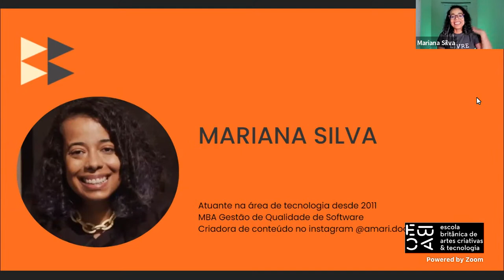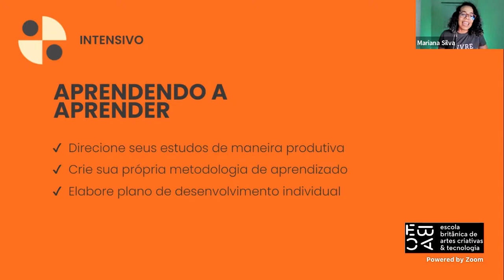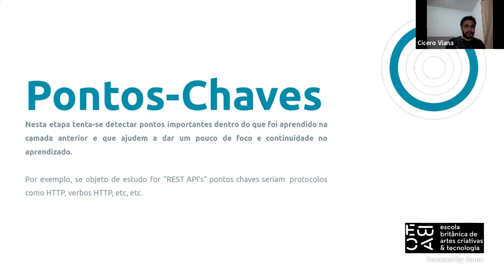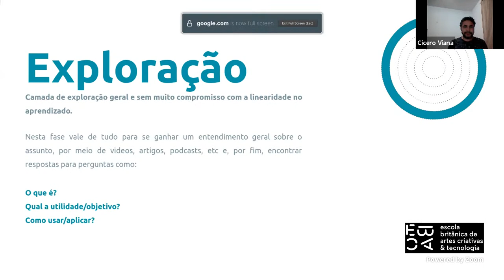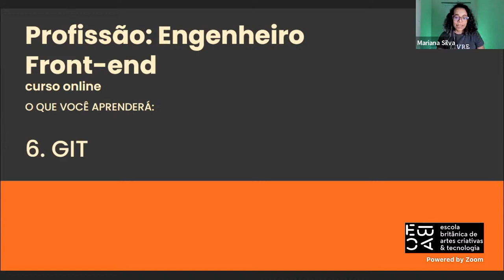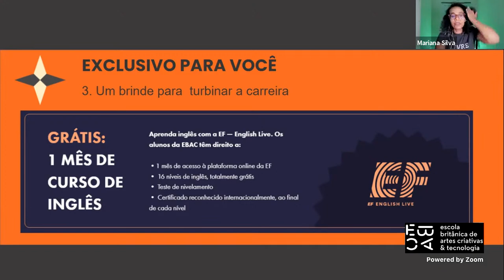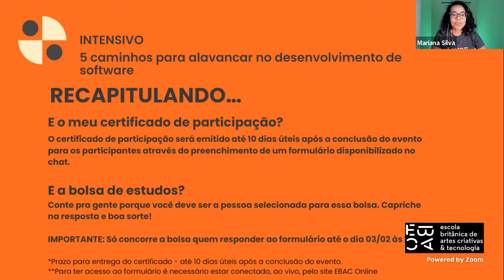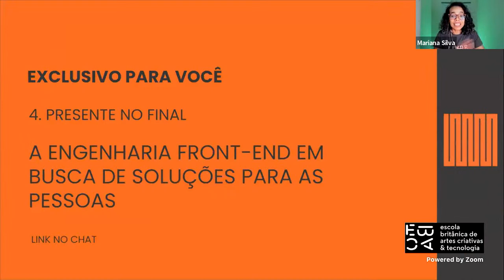Aprendendo a aprender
Para acompanhar o chat ao vivo e aproveitar as oportunidades exclusivas do evento, acesse a página:

Na área de tecnologia precisamos desenhar caminhos para direcionar nossos
estudos de forma que nossa evolução seja contínua e produtiva. Vamos juntos
criar nossa própria metodologia de aprendizado, adequada à realidade
individual.